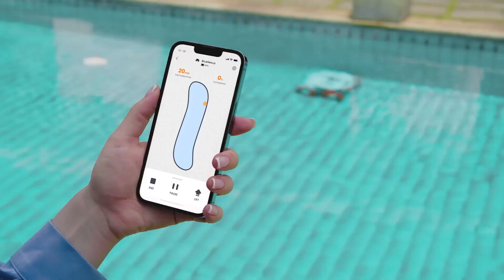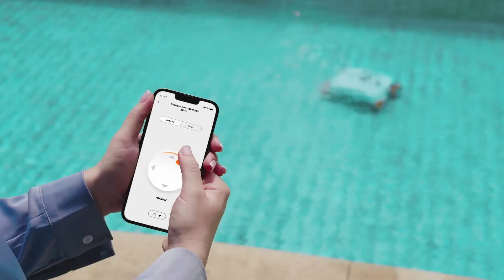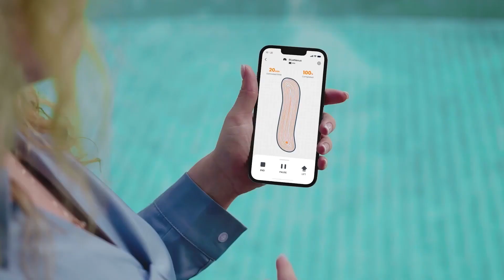인공지능 수영장 로봇 청소기[Sublue BlueNexus Pool Cleaner]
안녕하세요 Sublue Korea 입니다.

차별화를 넘어 차원이 다른 인공지능 수영장 청소 로봇
Sublue BlueNexus Intelligent Cordless Robotic Pool Cleaner를 소개합니다.

자체 개발한 내비게이션 알고리즘 WSLAM과 업계 최초로 7가지 유형의 12개 초음파 및 레이저 센서를 장착하여 cm 단위의 Mapping 정확도로 벽면과 계단까지 청소하는 만능 로봇청소기!!

BlueNexus 특별함을 영상으로 느껴보세요~^^